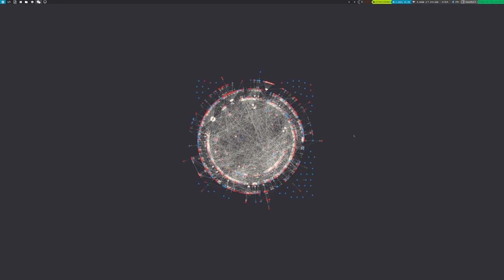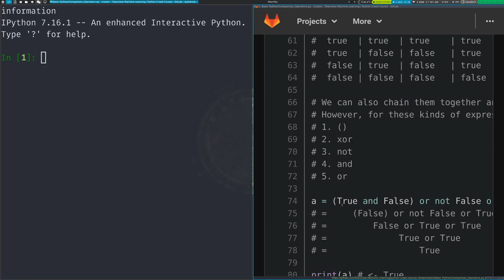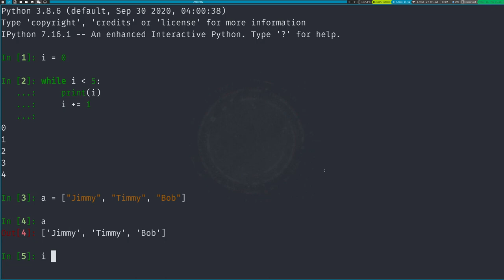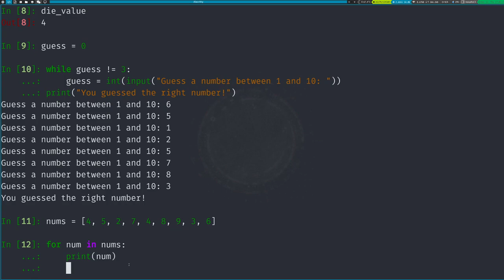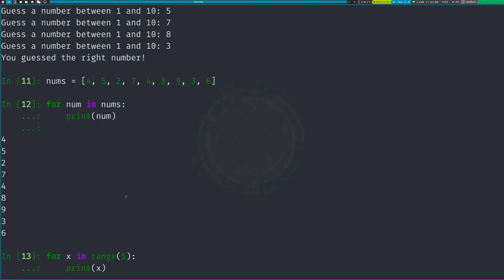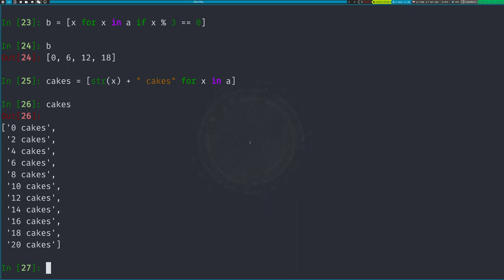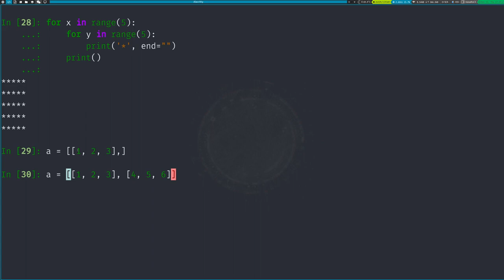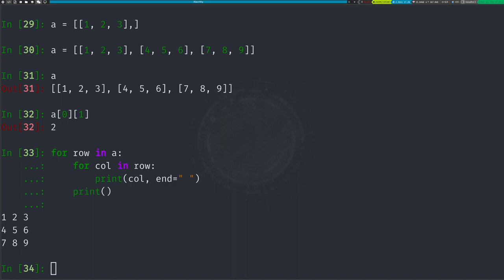Loops (Meeting 3)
This is our third meeting. In this lesson we covered loops and list comprehension. The next lesson will be about functions.